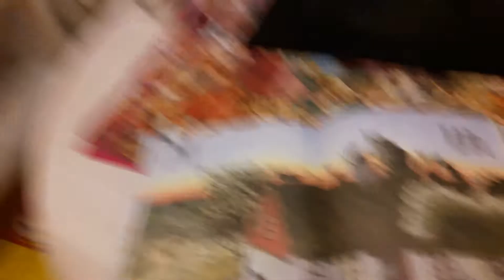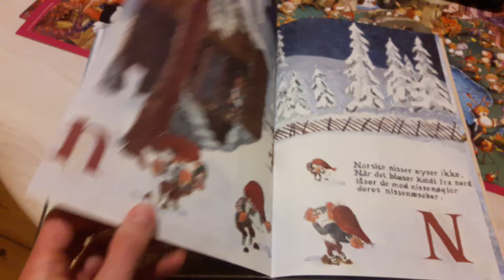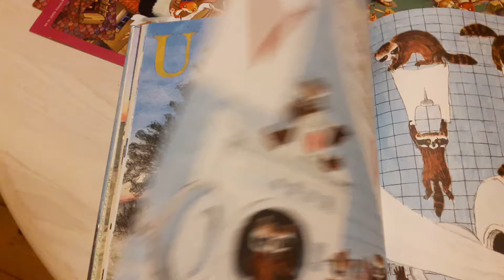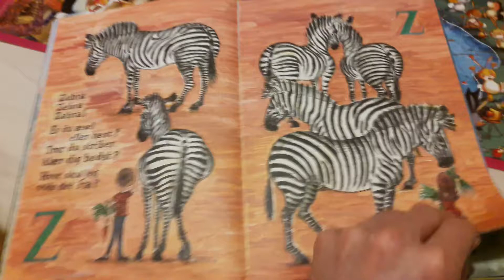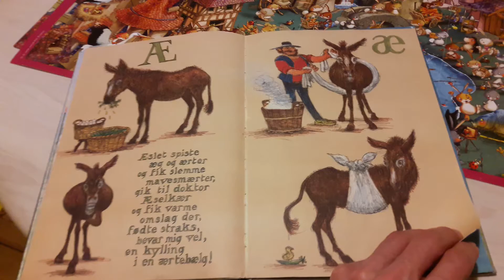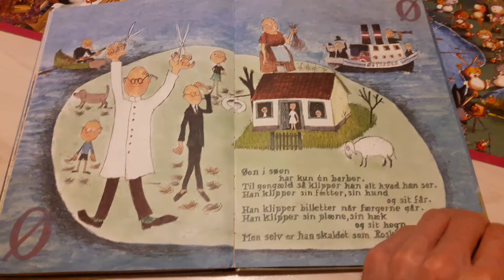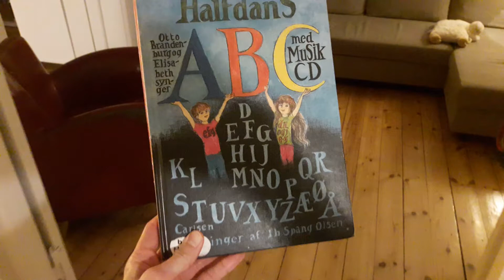March 16, 2021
Some beloved good night rhymes :)